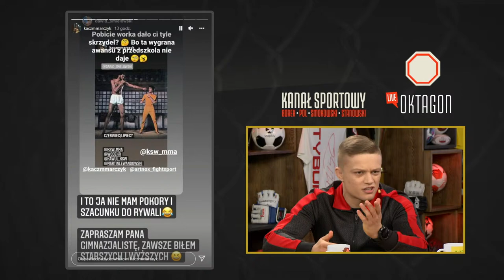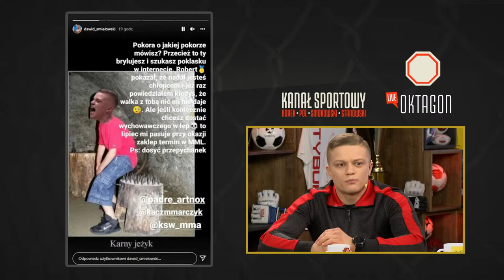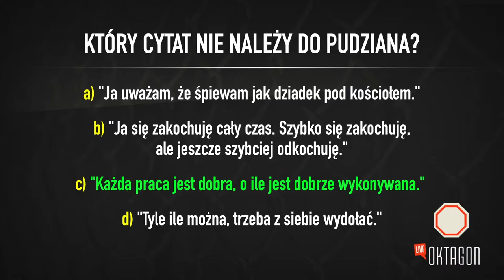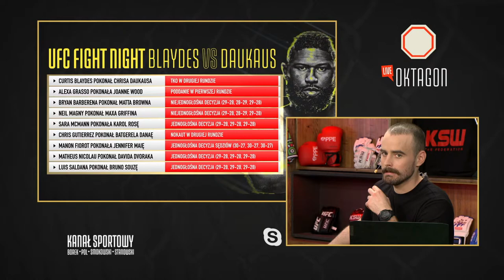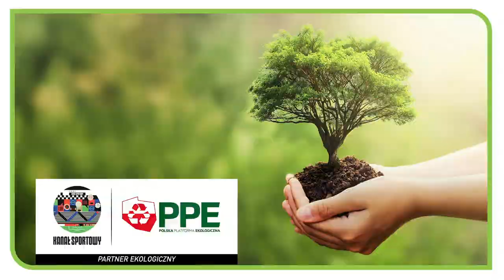OKTAGON LIVE 102 - KACZMARCZYK, SOLDAEV, ŚMIEŁOWSKI, RUCHAŁA, KACPRZAK. KTO Z KIM W KSW?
➡️Chcesz pomóc lub potrzebujesz pomocy? Wejdź na
Oktagon Live - Maciej Turski wraz z gośćmi omawiają najważniejsze wydarzenia w świecie MMA! Zapraszamy!